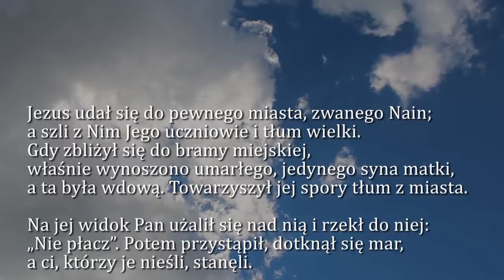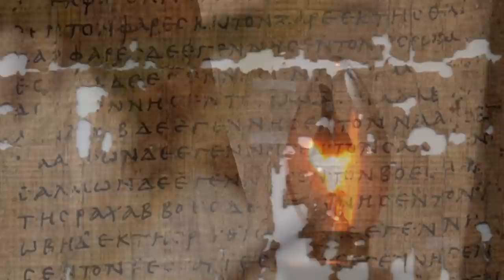Dobra Nowina na dziś | 17 września - Wtorek, XXIV tyg. zwykłego